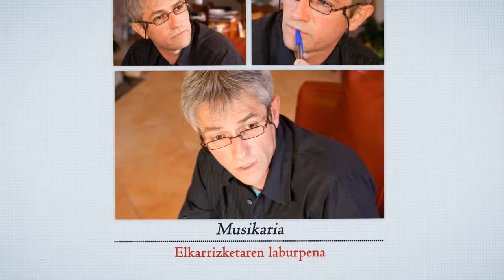Jojo Boragarai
Ia bizi osoa euskal kantagintzari lotua eman du Jojo Bordagarai baxenabartarrak. Euskal musikaz aritu gara berarekin hizketan.